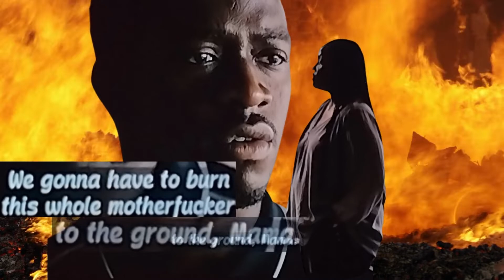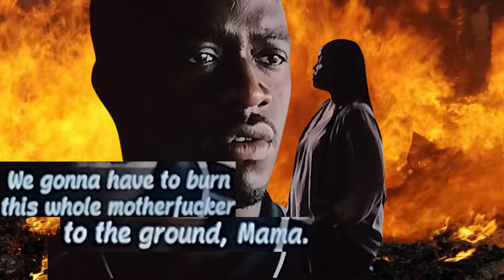FRANKLIN IS MAD ABOUT THE BENJAMINS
FRANKLIN SAINT HAS GONE MADD! HOW WOULD YOU DEAL WITH LOSING $73 MILLION!??